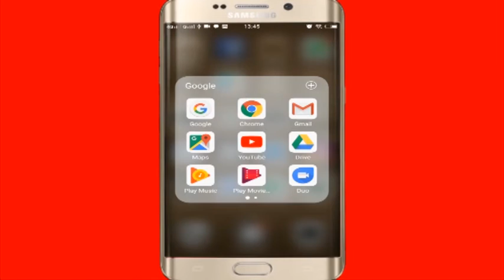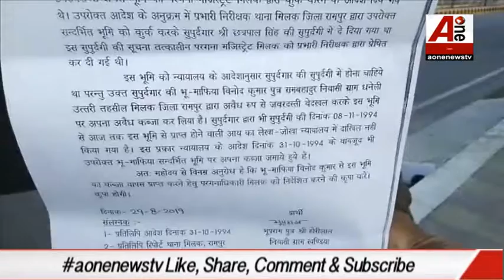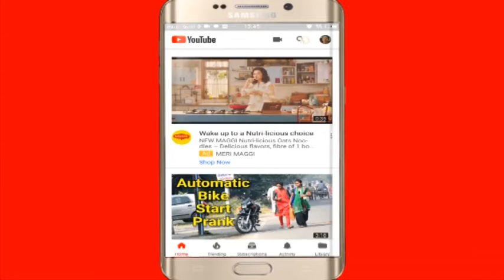उत्तरप्रदेश के रामपुर की ताज़ा तरीन खबरें